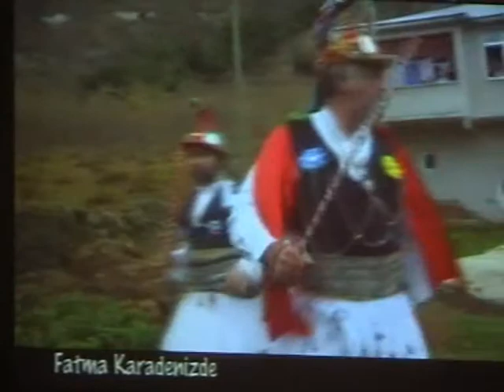3 ταξίδι στον Πόντο